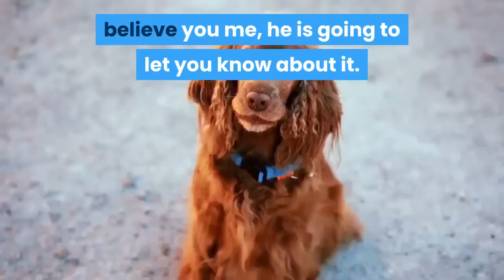COCKER SPANIEL Pros And Cons (Shocking)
COCKER SPANIEL Pros And Cons.

When it comes to the Pros And Cons of Cocker Spaniels, it can simply come down to personal preference.

Cocker Spaniels are very friendly dogs but you may have heard of Cocker Rage Syndrome. While I have never experienced this rage myself with any of my Cockers, it does exist so keep it in mind.

Of course, a Cocker Spaniel's temperament will vary from dog to dog and the environment in which they are raised.

Many people report problems with their Cocker Spaniel biting but again, this can be a problem with any breed of dog, not just a Cocker.

Cockers are prone to some health problems, especially with their ears. This is down to the sheer size of them and unfortunately can't be helped but can be kept under control with regular cleaning and care.

Some Cocker Spaniel Problems won't even be a problem to some people while others may find they can't stand the smell of their ears for example.